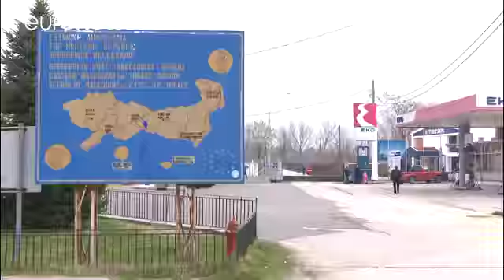Όταν ο Έβρος ενώνει Έλληνες και Τούρκους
Οι Ορεστιαδίτες και οι Ακρίτες ευρύτερα στηρίζουν την ειρηνική και φιλική συνύπαρξη με τους Τούρκους …